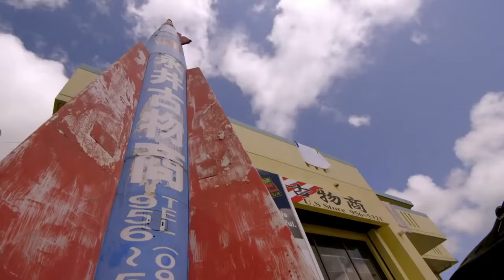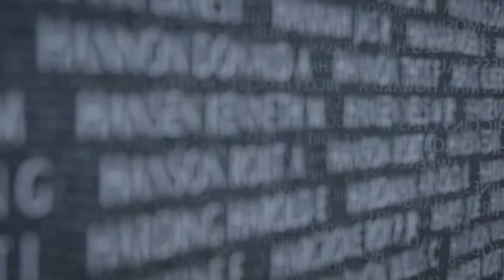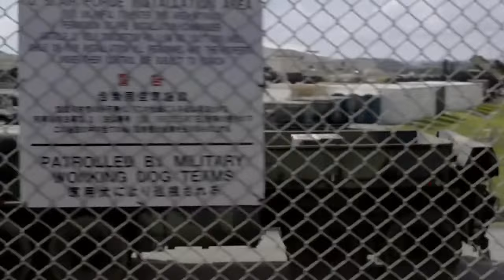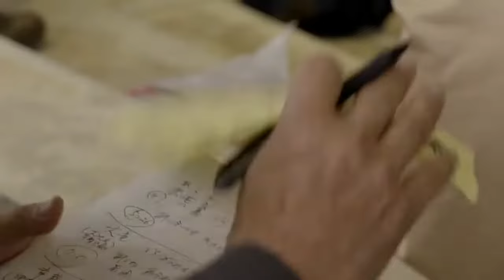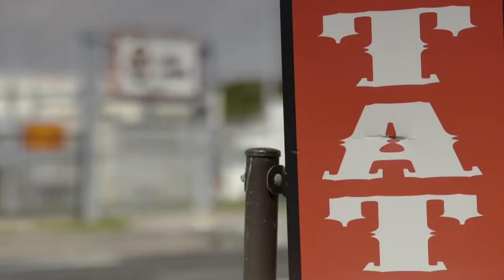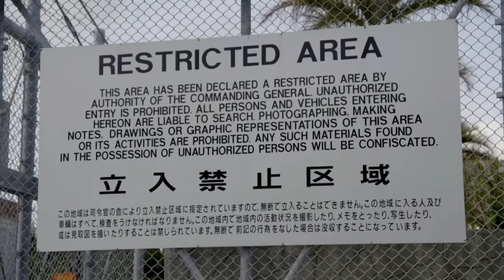Parts Unknown S6 E3 Okinawa, Japan